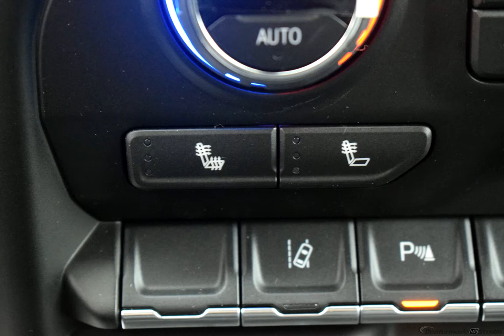2020 Blue Metallic Chevrolet Silverado 2500HD 4D Crew Cab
New 2020 Blue Metallic Chevrolet Silverado 2500HD 4D Crew Cab LTZ Jet Black
Discounted Price includes: $1000 - Consumer Cash Program. Exp. 06/01/2020   6-Speed Automatic, 4WD, Jet Black Leather.

$1,000 off MSRP! 6-Speed Automatic V8 Blue Metallic 2020 Chevrolet Silverado 2500HD LTZ
Options And Features:
Preferred Equipment Group 1LZ|3.73 Rear Axle Ratio|Wheels: 18" Machined Alum w/Silver Painted Accents|Front 40/20/40 Split-Bench Seat w/Lockable Storage|Perforated Leather-Appointed Front Seat Trim|10-Way Power Driver Seat Adjuster w/Lumbar|Suspension Package|Off-Road Suspension|Safety Package|Safety Package II|Radio: Chevrolet Infotainment 3 Plus System|Electronic Cruise Control w/Set & Resume Speed|Electric Rear-Window Defogger|Color-Keyed Carpeting Floor Covering|OnStar & Chevrolet Connected Services Capable|120-Volt Instrument Panel Power Outlet|Black Chevytec Spray-On Bedliner w/Chevrolet Logo|Deep-Tinted Glass|Front License Plate Kit|LED Smoked Amber Roof Marker Lamps|6" Rectangular Black Tubular Assist Steps (LPO)|Z71 Off-Road Package|Trailer Tire Pressure Monitor Sensors|Snow Plow Prep/Camper Package|220 Amp Alternator|730 Cold-Cranking Amps/70 Amp-hr Auxiliary Battery|Skid Plates|Integrated Trailer Brake Controller|5th Wheel & Gooseneck Trailer Wiring Provisions|2-Speed Active Electronic AutoTrac Transfer Case|Front LED Fog Lamps|Manual Tailgate Function w/EZ Lift|SiriusXM w/360L|Driver Memory|10-Way Power Passenger Seat Adjuster w/Lumbar|Chevrolet Connected Access Capable|Power Front Windows w/Passenger Express Up/Down|Power Rear Windows w/Express Down|Keyless Open & Start|Power Door Locks|Power Front Windows w/Driver Express Up/Down|Rear Wheelhouse Liners|Front Rubberized Vinyl Floor Mats|Rear Rubberized Vinyl Floor Mats|Bluetooth For Phone|Remote Vehicle Starter System|Auto-Dimming Inside Rear-View Mirror|Chrome Mirror Caps|Heated & Auto-Dim Pwr Vertical Trailering Mirrors|Chrome Front Grille|Safety Alert Seat|Hill Descent Control|Heated Driver & Front Outboard Passenger Seating|120-Volt Bed Mounted Power Outlet|Heated Steering Wheel|12-Volt Rear Auxiliary Power Outlet|170 Amp Alternator|720 Cold-Cranking Amps Heavy-Duty Battery|Electrical Lock Control Steering Column|Manual Tilt & Telescoping Steering Column|Leather-Wrapped Steering Wheel|Hitch Guidance w/Hitch View|Up-Level Rear Seat w/Storage Package|IntelliBeam Automatic High Beam On/Off|Advanced Trailering System|HD Radio|Ultraso...